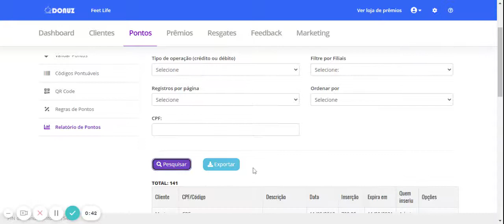Como gerar relatório de pontos